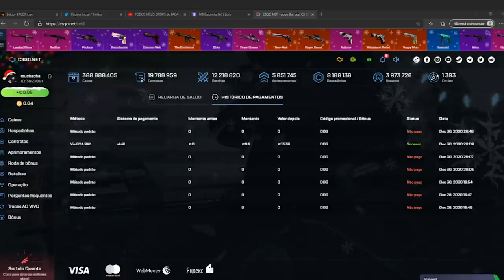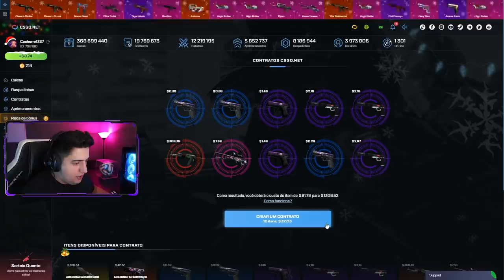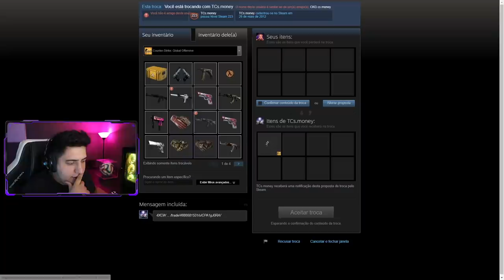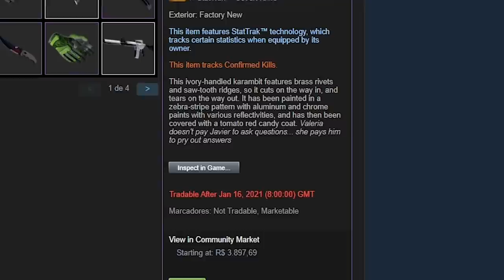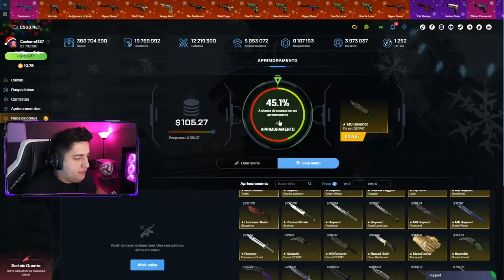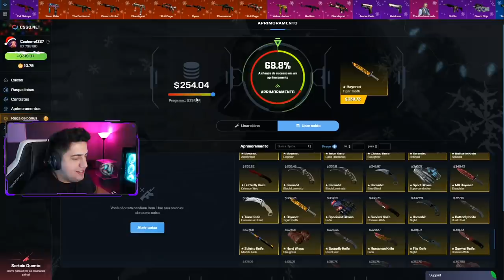A primeira de 2021...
Ganhei a primeira faca do ano no CS:GO e ela não será minha...